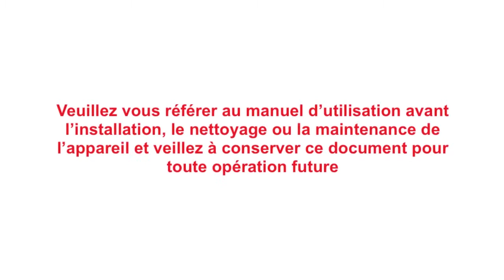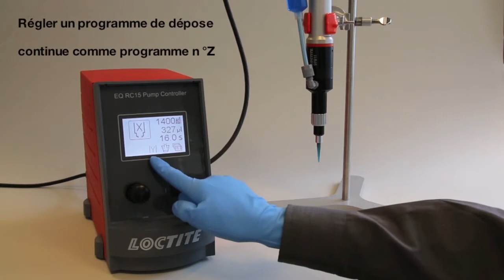Guide d’utilisation équipement LOCTITE : Pompe Volumétrique Compacte 97611 & Contrôleur RC15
Vidéo explicative pas-à-pas d’installation et d’utilisation de l’équipement de dépose d’adhésif LOCTITE « Pompe Volumétrique Compacte 97611 & Contrôleur RC15».
Vous souhaitez en savoir plus sur les solutions de dépose d’adhésifs LOCTITE ?

Vous retrouverez un guide de toutes les étapes de l’installation mais aussi du paramétrage et de la calibration, commentée en Français.
Veuillez également vous référer au manuel d’utilisation avant l’installation, le nettoyage et la maintenance de l’appareil.